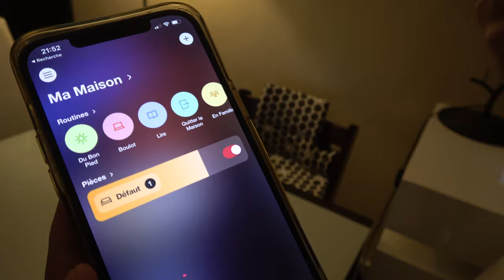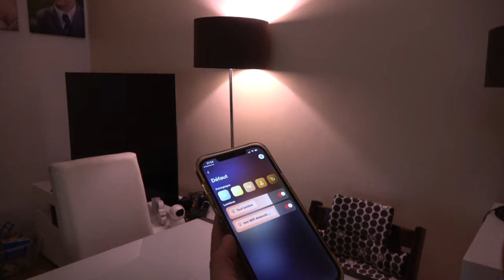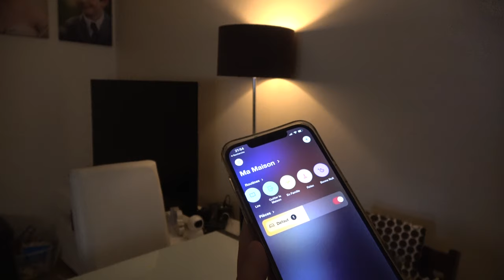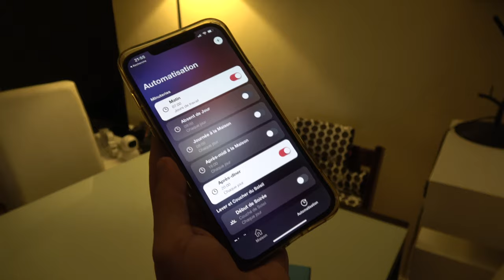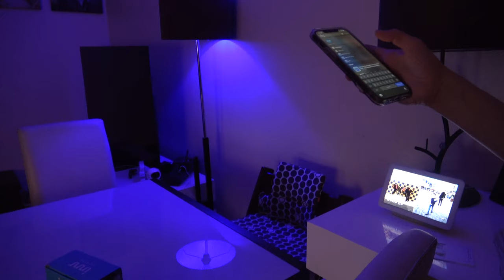[TEST HIGH-TECH] Ampoules connectées : INNR White & Colour WIFI (E27) - Compatibles Google Nest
*Lien d'achat Amazon
*Découvrez notre test High-Tech sur les ampoules connectées de chez innr, de la gamme White & Colour Wifi bulb (E27).